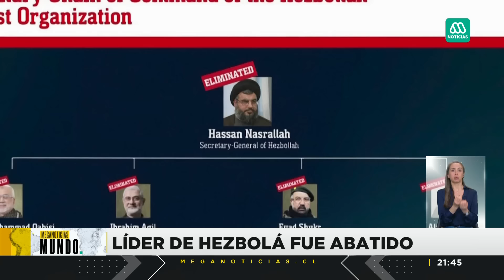Israel abate a Hassan Nasrallah: El histórico líder de Hezbolá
Israel atacó el cuartel general de Hezbolá en Beirut y en él perdió la vida quien liderara el grupo por más de 30 años.